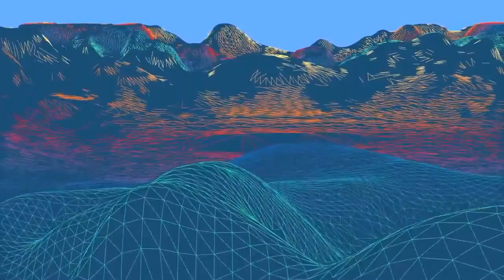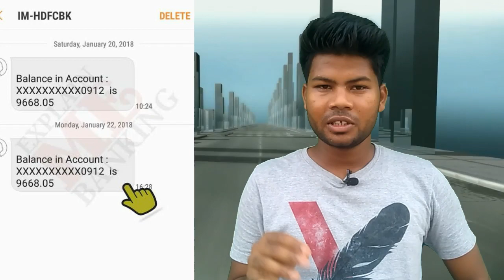HO SAMAJ Business Empowerment|| Economical Improve|| Nation Builders